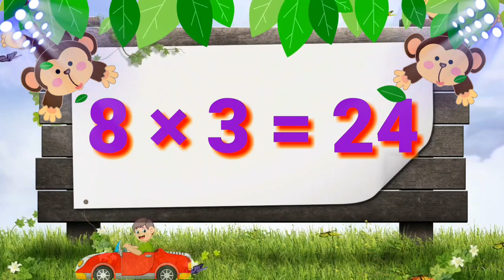इंग्रजी पाढे पाठांतर | English Table Reading | पाढे padhe | Table 8 | multiplication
👆 चला वाचन वेग वाढूया📚✍️
➡️ *आंतरेंद्रिय ओळख*
करा ,आणि सोपे वाक्य ,जोड अक्षर युक्त वाक्य तयार करा.चित्र वर्णन करा.गोष्ट तयार करा.जिल्हा परिषद प्राथमिक शाळा,Zp schoolMarathi#education Marathi,educational videoMaharashtra Education bord Marathi
Zp teacher Marathi,Zp Shala Marathi
 ncert, cbse, match the shapes and figures, math, mathematics, figures match the following kids word mountain 1, इंग्रजी शब्दडोंगर#wordmountain,
english activity project, english vocabulary
Listening skill, word pyramids, word mountain 24, word mountains, look listen and say, इंग्रजी शब्दडोंगर, g marathi translation, daily use english marathi, daily use english sentences, learn english through marathi, इंग्रजी बोलायला शिका, daily use english sentences marathi, रोज वापरलेजाणारे इंग्रजी वाक्ये, इंग्रजी, शिका
दोन अंकी संख्यांची बेरीज, don anki sankhyanchi berij, binhatchyachi berij, hatchyachi berij, प्राथमिक क्रिया, बेरीज, berij, berij hatchyachi, berij binhatchyachi